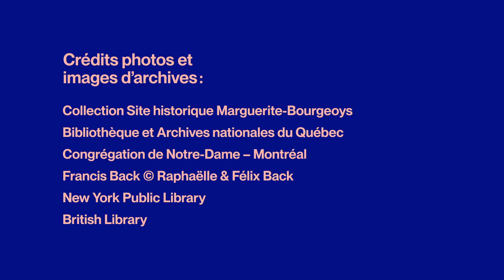NOS GÉANTS | Marguerite Bourgeoys par Pauline Marois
Série Nos géants : Pauline Marois nous raconte avec conviction le destin exceptionnel de Marguerite Bourgeoys, cofondatrice de Montréal et pionnière de l’éducation en Nouvelle-France.

La Fondation Lionel-Groulx est fière de présenter Nos géants, une série de capsules pédagogiques télévisuelles et web, mettant en vedette des figures incontournables de notre histoire qui ont contribué à la vitalité et à la défense de la langue française, de la Nouvelle-France à nos jours. Ce projet est réalisé grâce au soutien et à la collaboration du gouvernement du Québec et de Québecor.